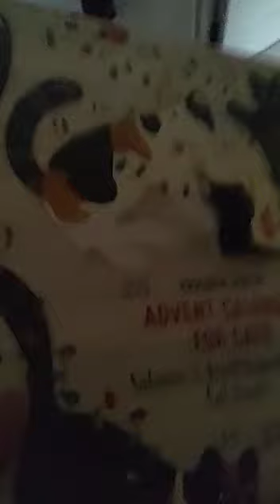Ollie's Advent Calendar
This should have been a short, with comments enabled. Not sure what happened. Regardless, Ollie appears duly impressed. 😁